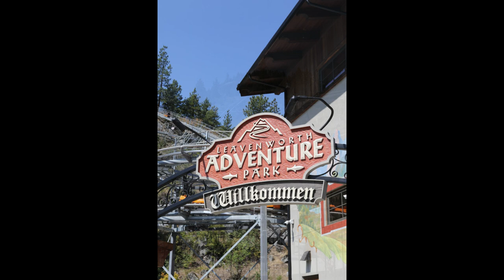new alpine coaster no brakes!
first trip down the new Leavenworth alpine coaster.  We do it with no brakes applied.